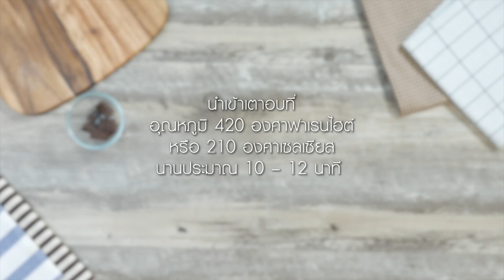ช็อกโกแลตเกรซบัน แจกฟรี! สูตรการทำอาหารโดย อ.ยิ่งศักดิ์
เค้กช็อกโกแลตหน้ากานาชทูโทน
ผลิตภัณฑ์ : ทิวลิป ผงโกโก้ ชนิดสีเข้ม
    ทิวลิป ดาร์ก ช็อกโกแลต คอมพาวด์
    ทิวลิป ไวท์ช็อกโกแลต คอมพาวด์
สิ่งที่ต้องเตรียมสำหรับ (เค้กช็อกโกแลต)
 ทิวลิป ผงโกโก้ ชนิดสีเข้ม   25 กรัม
ทิวลิป ดาร์ก ช็อกโกแลต คอมพาวด์ ละลาย 100 กรัม
พิมพ์ขนาด 8 x 3 นิ้ว (ทาเนยขาวรองกระดาษและทาเนยขาวทับ) จำนวน 1 พิมพ์
บัตเตอร์ครีมสูตรที่ชอบ สำหรับเคลือบเค้ก
กานาชช็อกโกแลต สำหรับเคลือบเค้ก
กานาชไวท์ช็อกโกแลต  สำหรับเคลือบเค้ก
วิธีทำ (เค้กช็อกโกแลต)
1. ผสมแป้งสาลีทำเค้ก ทิวลิป ผงโกโก้ ชนิดสีเข้ม เกลือป่น ผงฟู และ เบกกิงโซดา เข้าด้วยกัน
2. ตีเนยสดชนิดเค็ม กับน้ำตาลทราย น้ำตาลทรายแดง และ ทิวลิป ดาร์กช็อกโกแลต คอมพาวด์ ละลาย ด้วยความเร็วปานกลางจนส่วนผสมขึ้นฟู ใส่ไข่ไก่ทีละฟองจนครบ เติมส่วนผสมแป้งข้อที่ 1 ตามด้วยนมข้นจืด ตีผสมจนเข้ากันดี ปิดเครื่อง
3. เทส่วนผสมเค้กลงในพิมพ์ที่เตรียมไว้ นำเข้าอบที่อุณหภูมิ 350 องศาฟาเรนไฮต์ / 175 องศาเซลเซียส ประมาณ
 40 – 45 นาที หรือจนกระทั่งเค้กสุก นำออกจากพิมพ์ พักไว้ให้เย็นสนิท
4. วางเค้กลงบนตะแกรง เคลือบด้วยกานาชดาร์กช็อกโกแลต ตกแต่งด้านบนด้วยกานาชไวท์ช็อกโกแลต ใช้ไม้ปลายแหลมวาดลวดลายตามต้องการ นำเข้าแช่เย็นจนส่วนผสมทรงตัวดี ตัดเป็นชิ้นเสิร์ฟ พร้อมรับประทาน
สิ่งที่ต้องเตรียมสำหรับ (กานาชดาร์กช็อกโกแลต)
ทิวลิป ดาร์กช็อกโกแลต คอมพาวด์ ละลาย 250 กรัม

วิธีทำ (กานาชดาร์กช็อกโกแลต)
ผสม ทิวลิป ดาร์กช็อกโกแลต คอมพาวด์ ละลาย เนยสดชนิดเค็มละลาย และ วิปปิงครีม เข้าด้วยกัน เตรียมไว้
สิ่งที่ต้องเตรียม (กานาชไวท์ช็อกโกแลต)
 ทิวลิป ไวท์ช็อกโกแลต คอมพาวด์ ละลาย 100 กรัม
ผสม ทิวลิป ไวท์ช็อกโกแลต คอมพาวด์ ละลาย เนยสดชนิดเค็มละลาย และ วิปปิงครีม เข้าด้วยกัน เตรียมไว้

Line @yingsakfood